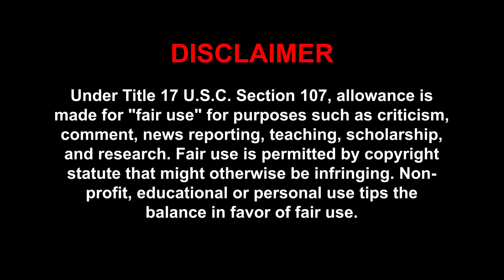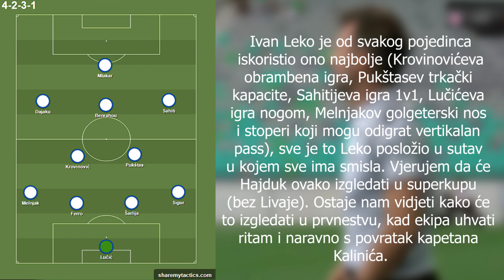Kako se je IVAN LEKO prilagodio igračima | Taktička Analiza | Olimpija - Hajduk